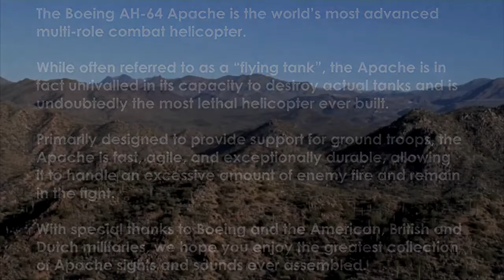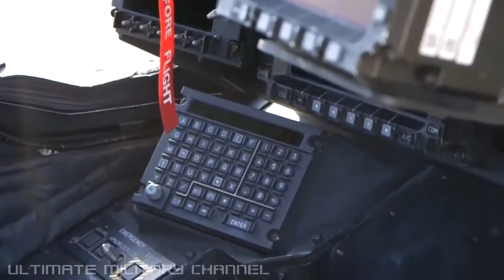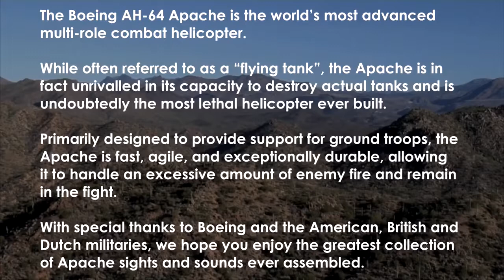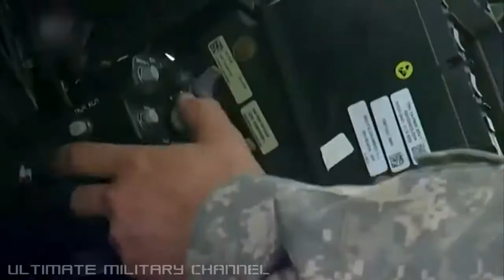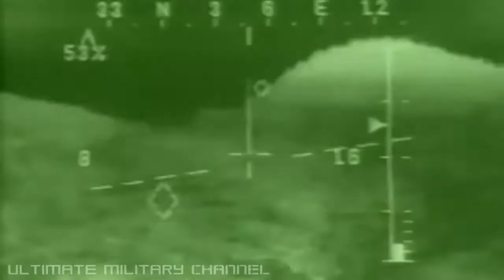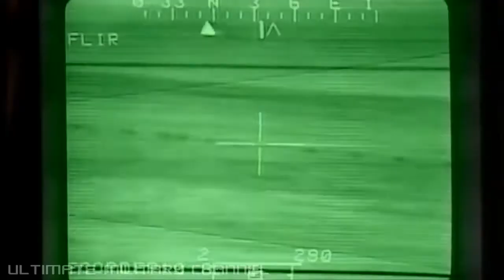AH-64 Apache Helicopter In Action - AH-64 Apache Airstrikes, AH-64 Firing At Tanks, Apache FLIR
AH-64 Apache Helicopter In Action - AH-64 Apache Airstrikes, AH-64 Firing At Tanks, Apache FLIR. Boeing AH-64 Apache Longbow Attack Helicopter in action .

Boeing AH-64 APACHE ATTACK helicopter! (Training/battle simulation footage of the WORLD'S BEST ATTACK HELICOPTER! Take offs, low flying, stunts, firing .